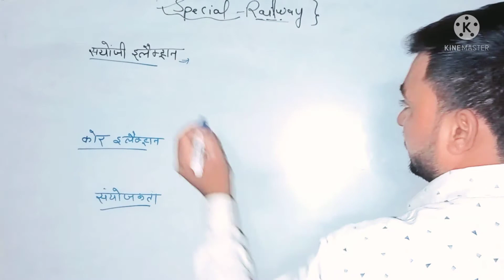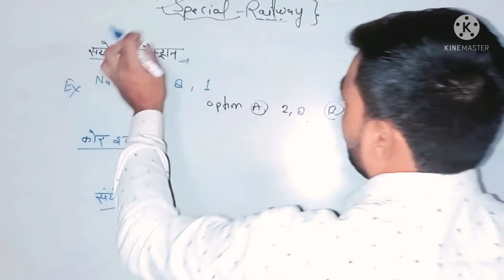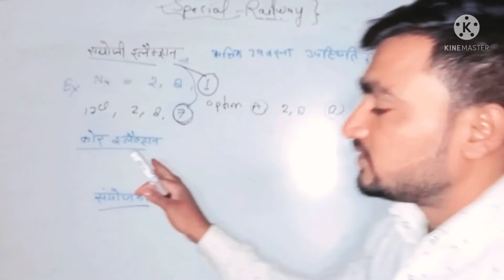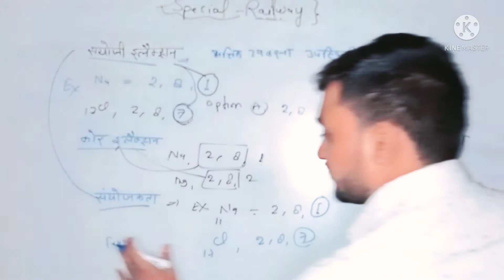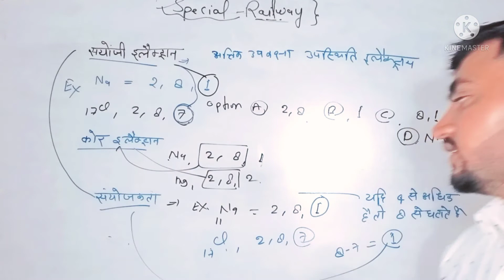संयोजी इलेक्ट्रॉन ,कोर इलेक्ट्रॉन और सयोजकता मे क्या अंतर हैSpecial Railway group D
Hey, I'm using Telegram to chat. Join me! on Instagram as @sameer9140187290. Install the app to follow my photos and videos. I'm using Telegram to chat. Join me!